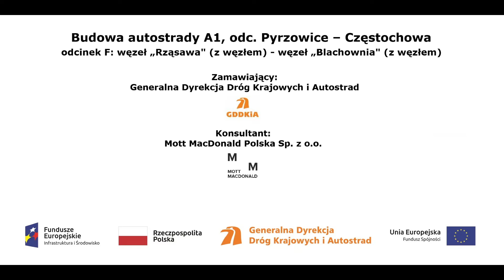km 429+500 z dnia 16 11 2017